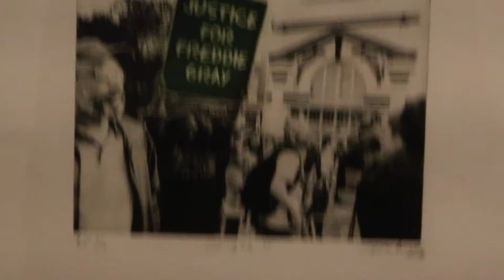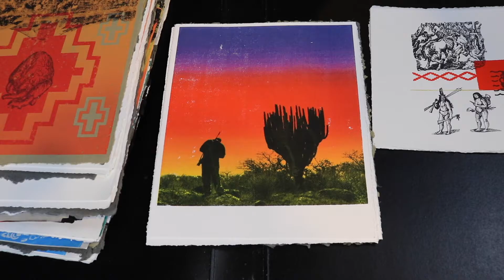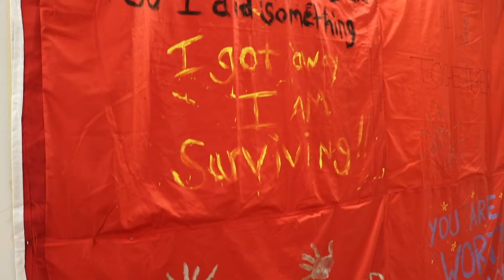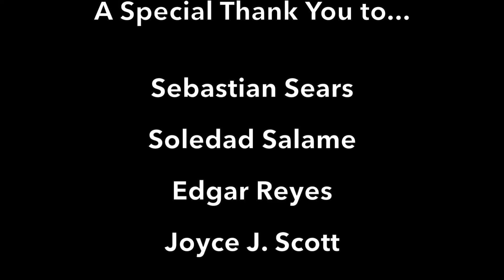What Inspires Art?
I hope you enjoy this short documentary that I produced; my first big project. Special thanks to Joyce J. Scott, Sebastian Sears, Edgar Reyes, and Soledad Salame.